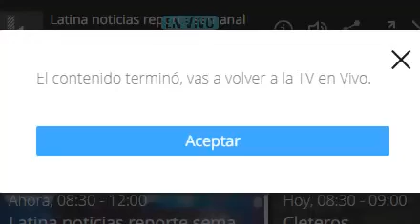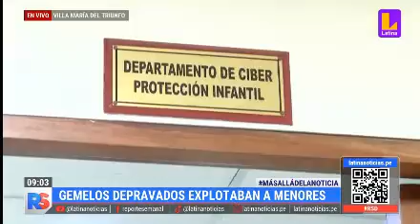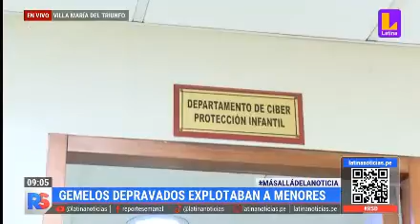DIVINDAT, GEMELOS DEPRAVADOS EXPLOTABAN A MENOR